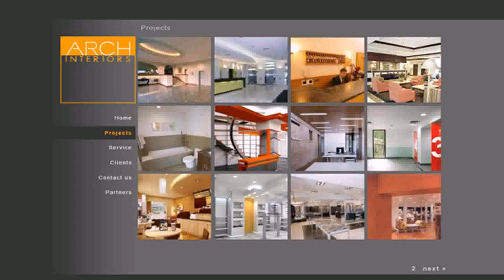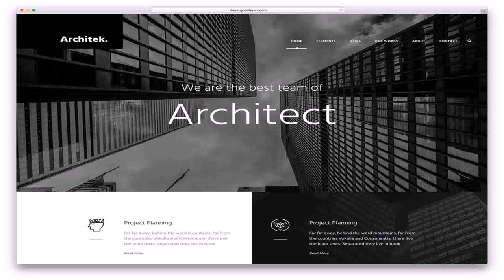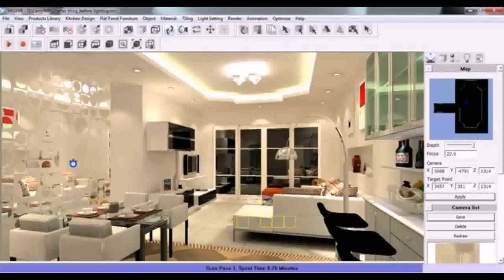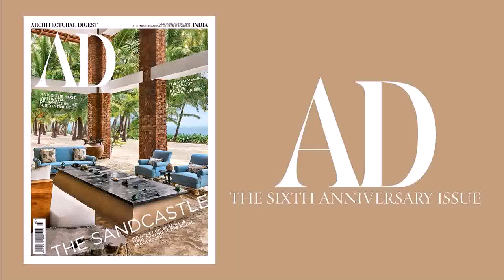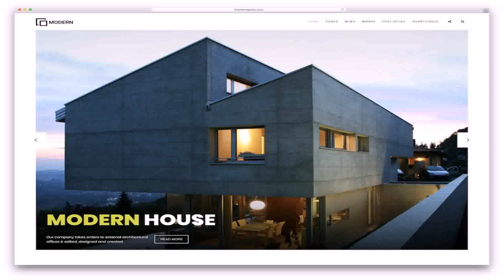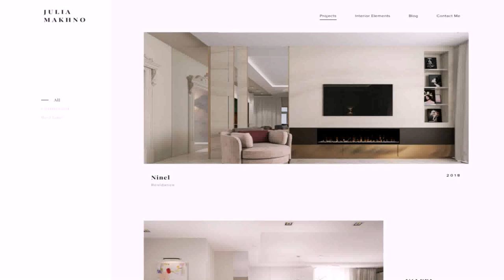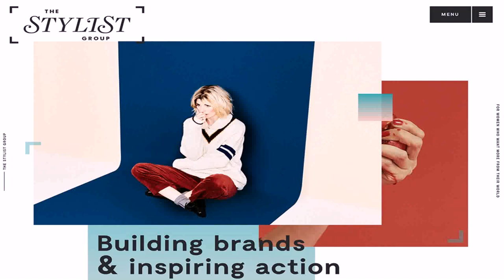Top 10 Interior Design Websites In India